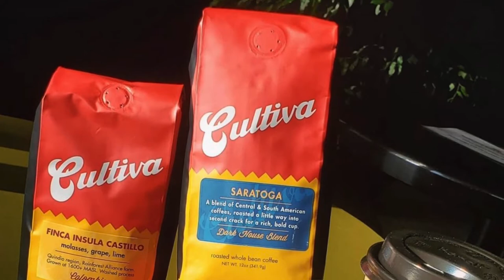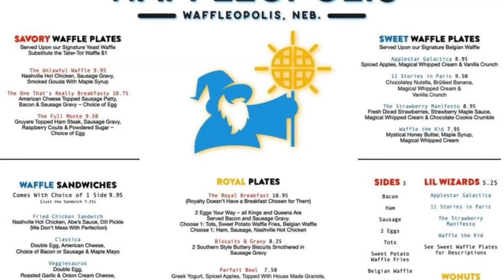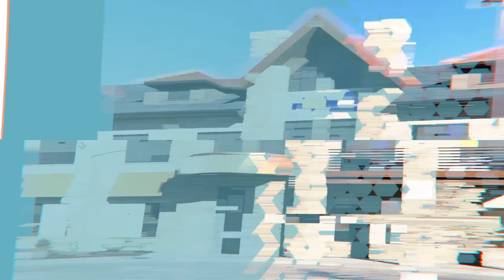6 Must Go Places For Breakfast in Lincoln, NE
Whether you're looking for farm to table and outside seating or traditional diner style breakfast, this video has a place for you!  6 must go places in Lincoln, NE for breakfast shares my favorite spots.

Penelope's Lil Cafe

Tina's Cafe

Heidi Brandt HOME Real Estate